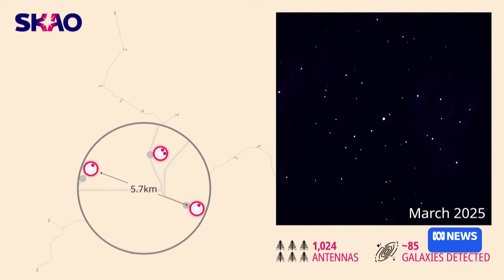First image from SKA Observatory telescope in WA released | ABC NEWS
A world-leading telescope in WA's outback reached a critical milestone after capturing its first image. Doctor Sarah Pearce is the telescope director and says the image quality will improve as the telescope continues to be built in stages until 2030.